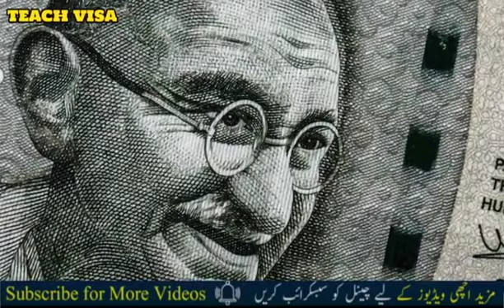Restrictions on Indian citizen .